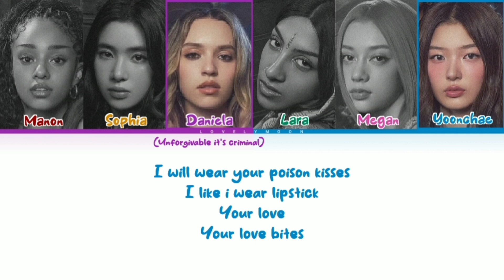[How would] KATSEYE - 'Love Bites' (Original : Sophia Brennan/IVE) (Color Coded English Lyrics)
All Rights Administered by Sophia Brennan

• Artist : KATSEYE
• Song : Love Bites Demo version (Original Sophia Brennan/IVE)
• Song by : Sophia Brennan/IVE